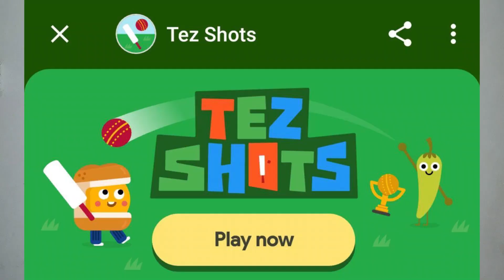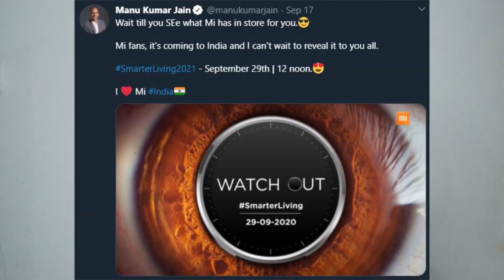Tech Machate Hain News 11- Realme NARZO Launch,COVID-Tokens,FB Smart Glasses,Xiaomi Smartwatch &more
Toh kaise hain aap log
Tech news mein apka swagat hai fir se, toh aaj ke video hum baat karenge Realme NARZO 20 PRO, Realme NARZO 20A, Realme NARZO 20 ke launch ki, Singapore ne COVID tokens toh kya sari news yahi padh loge kya?
VIDEO TOH DEKHO!

GEAR USED
My Camera